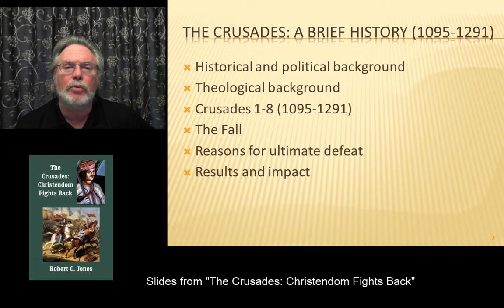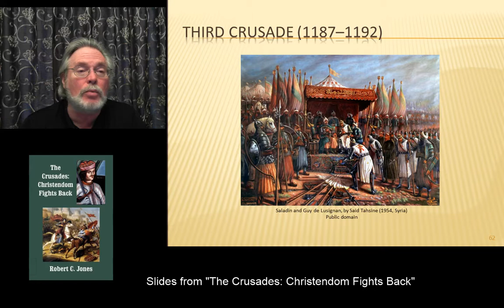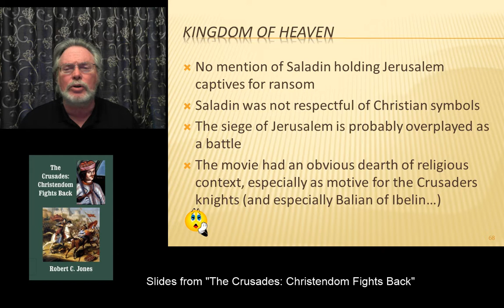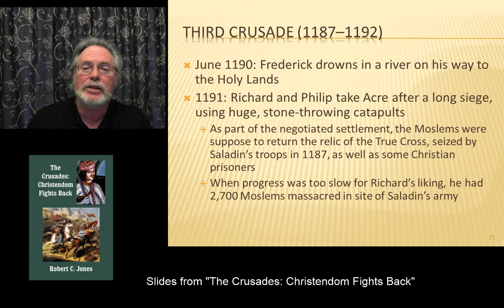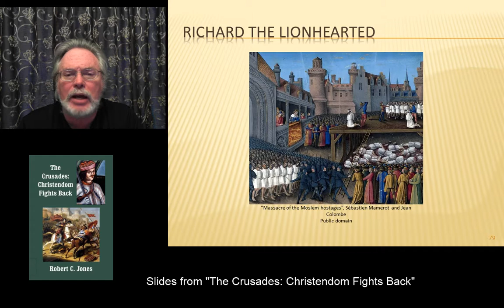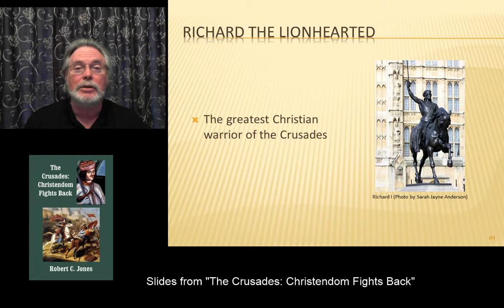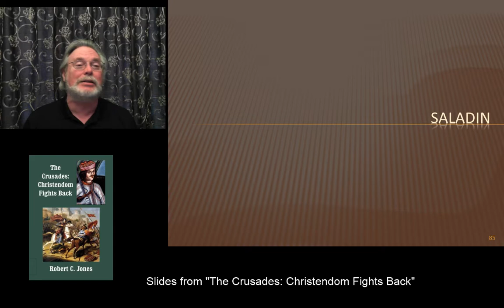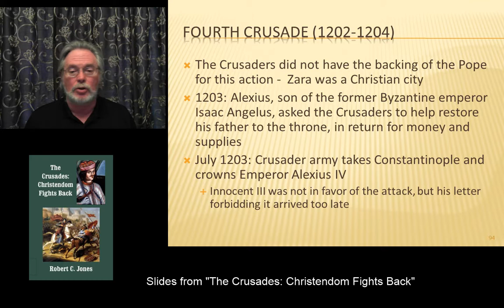The Third Crusade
The Third Crusade, including a look at Richard the Lionheart and Saladin.  Also included: a message by Ed Lecomte entitled "Spring Training".